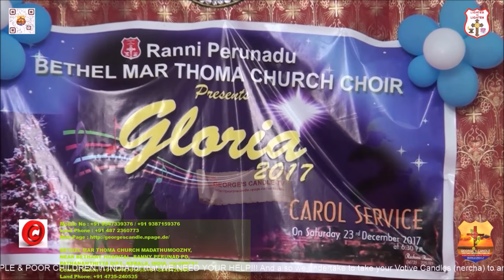4K ULTRA HD 5.1 DOLBY DIGITAL Ranny Perunad Bethel Mar Thoma Church Choir SONG - 6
Good News!!! Those who are interested to support the Evangelist work in INDIA .Can pay here. "Give and it will be given to you. A good measure, pressed down, shaken together and running over, will be poured into your lap. For with the measure you use, it will be measured to you."(Luke6:38).